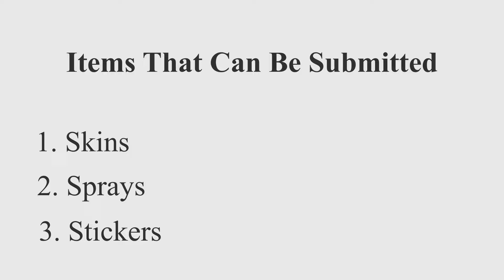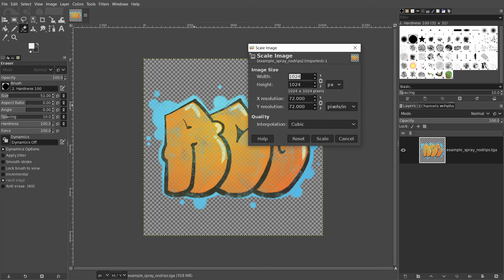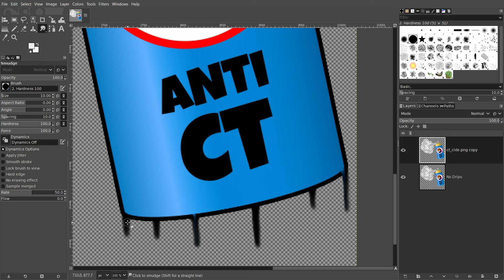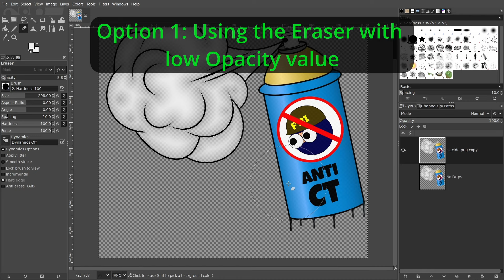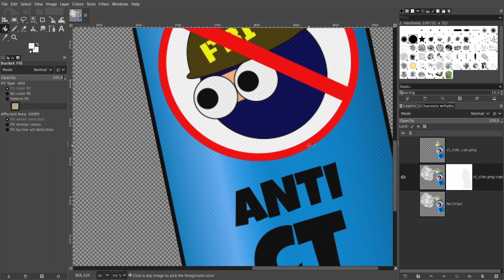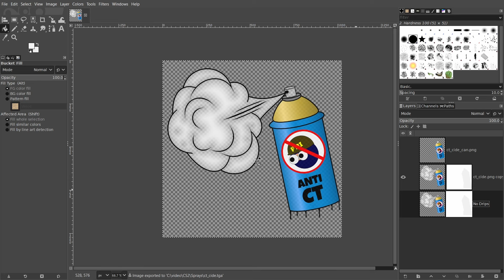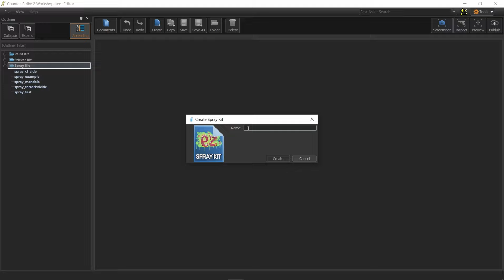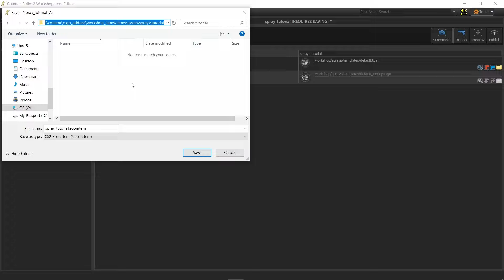How to create CS2 Sprays Easily!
In this video I go over CS2 sprays and how to create them.
If you like my CTcide and Terroristicide sprays then please take a moment to vote Yes on them: